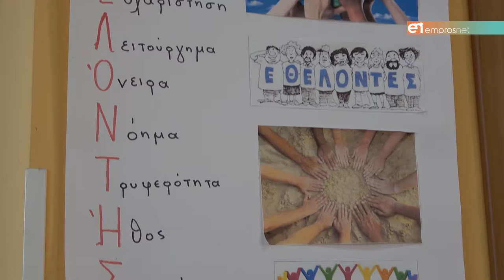Μια ΚΥΨΕΛΗ αγάπης και φροντίδας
Βάγια Αλατερού: «Δεν κλείνουμε την πόρτα σε κανέναν»